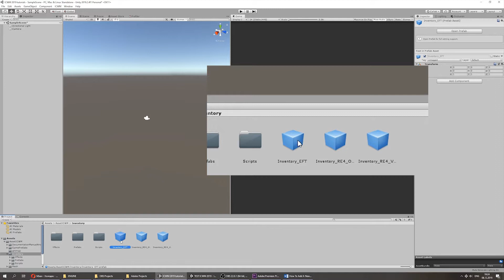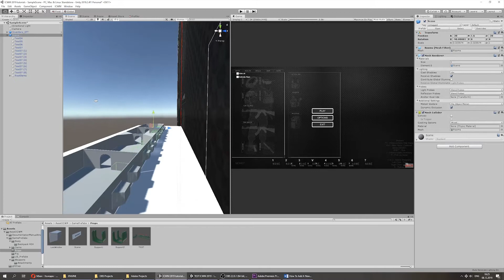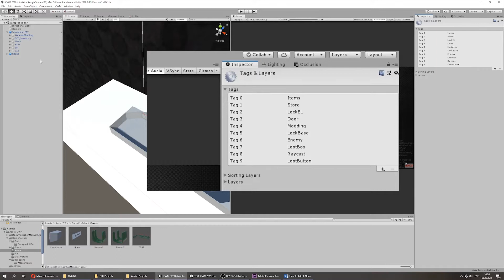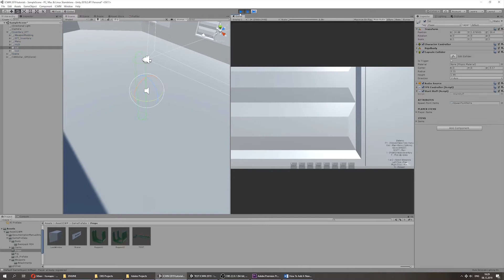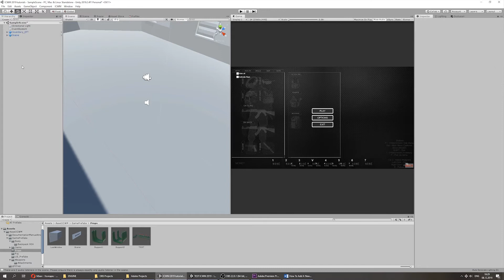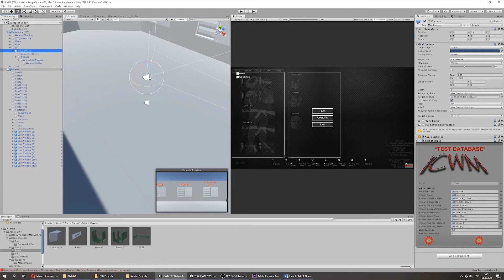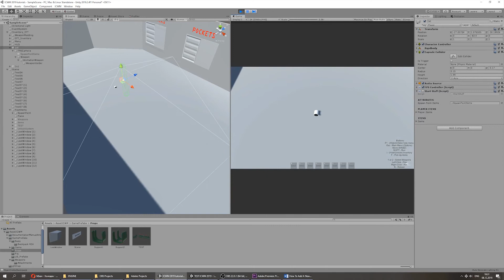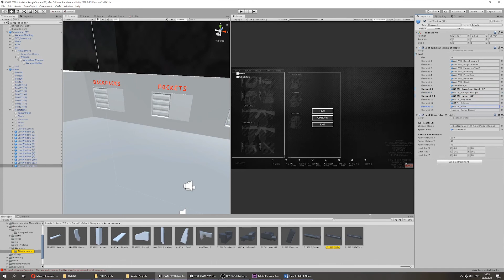Inventory And Weapon Modding System Getting Start #1 - Create new scene (Unity Asset)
Inventory And Weapon Modding System Getting Start

Всем привет!

В этом видео я расскажу как настроить новую сцену после импорта ассета в проект.

Не забывайте оставлять комментарии.